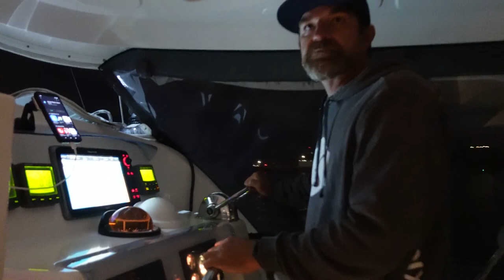Welcome to Mexico!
We gave up on the dinghy davits and headed to Mexico dinghy in tow. The sail from Sandiego to Ensenada is something like 90 miles. Normally the sail is all downwind, but we were being kicked out of our marina in San Diego and had a slip reserved at the Coral Marina and Hotel in Ensenada so we slipped our moorings and headed off or a mostly upwind sail/motor. We saw a lot of dolphins along the coast and had an uneventful trip. Our dinghy Mischief was towed the full 90 miles behind Tusitala on a floating tube towing line which did the job swimmingly.

The Coral Marina in Ensenada is a sweet little location with a nice pool, hot showers, and a clean protected main made cove. The staff is great and although this Marina is out of the way of downtown Ensenada, you not missing much. The upside is a super clean marina away from the craze of the main port, which I find to be dirty, loud a little sketchy.

We’re Katie Kevin, Ben, Ethan Molly, and Truman.  We have a dream of ditching the rat race and sailing around the world with our family. It takes a bit more preparation for this kind of trip than putting on a pair of sweats and running to the store.

We've been sailing beach cats for a long time, but a few years ago we decided to start looking into buying a boat that could take us to the south pacific. Before we could do that we needed to learn navigation, systems, and mostly how to drive one of these beasts.

This year we pulled the trigger on a Leopard 43 Sailing Catamaran and named it Tusitala. We are currently getting it ready for a year or more of sailing, and preparing ourselves as best we can for the journey.

Follow us as we prepare the boat to learn the ropes and prepare to throw off the shackle's everyday life and set off to explore the world. We may not make it, but if we do it will be a once-in-a-lifetime journey, sailing the world with our Seven on the Sea.